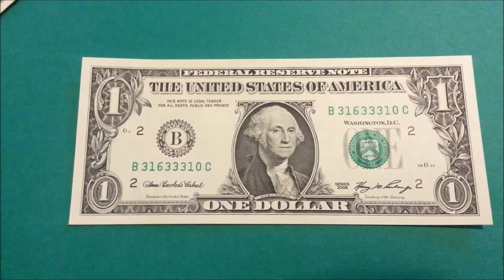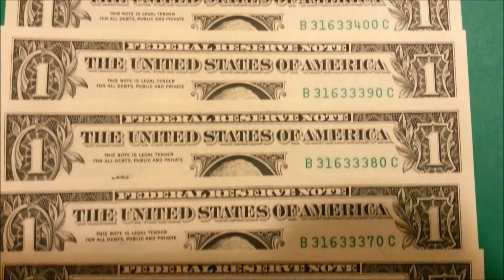$1 One Dollar Notes - Sequential Tens - Poker Notes - 3 and 4 of a Kind - US CURRENCY COLLECTION